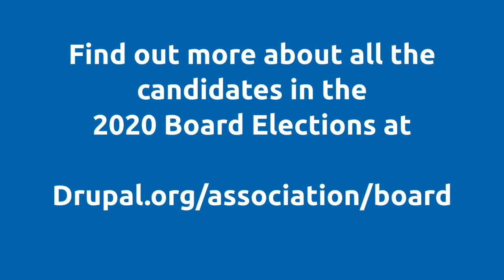Candidate Chat - Pedro Cambra Fernandez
A chat with Pedro Cambra Fernandez, one of the candidates in the Drupal Association Board Elections 2020.

You can read more about Pedro, and ask him further questions about his candidacy,